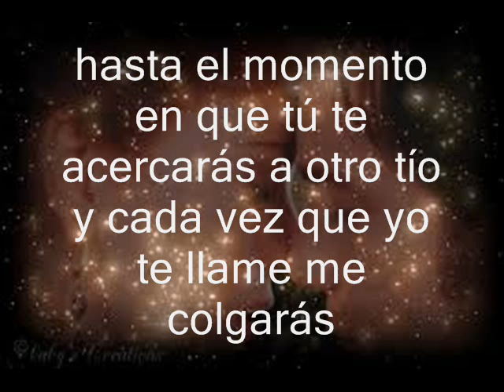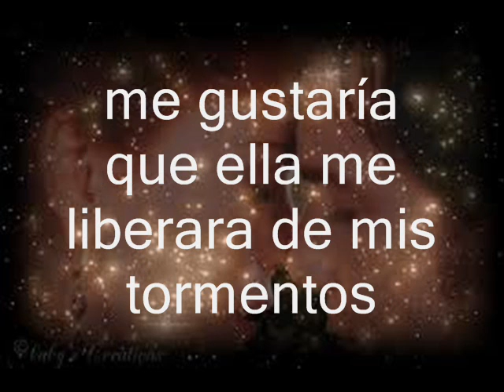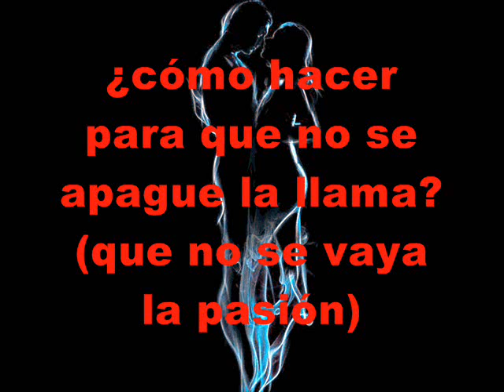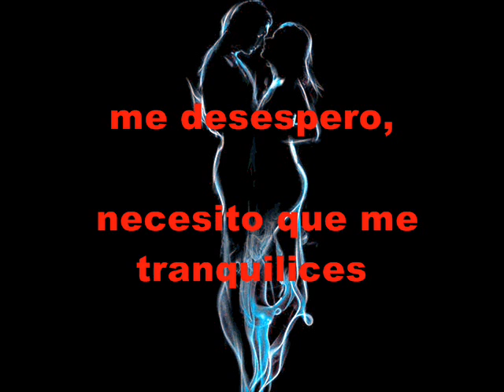Amour à Distance - Sofalk et Eva - Subtítulos en español